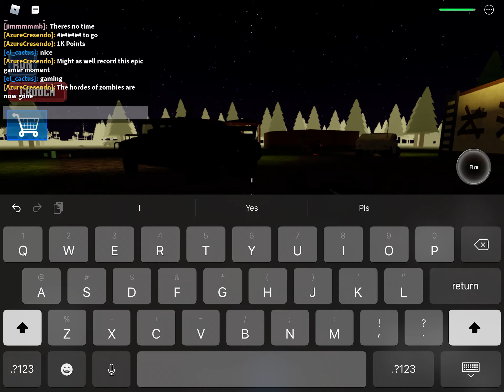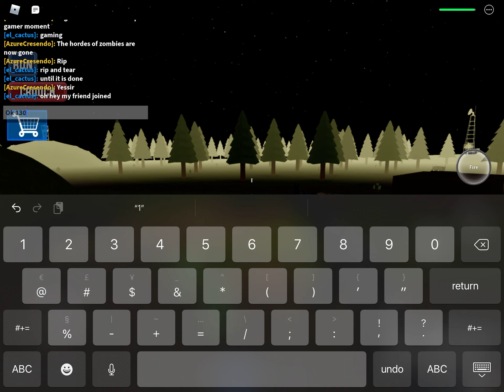Reaching 200K Points in Military Vs Zombies 2 (ROBLOX)